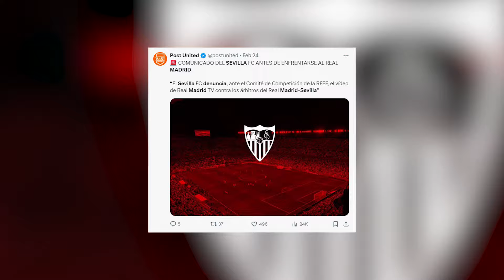NO hay ACUERDO MBAPPÉ- REAL MADRID | SANCIÓN a CRISTIANO